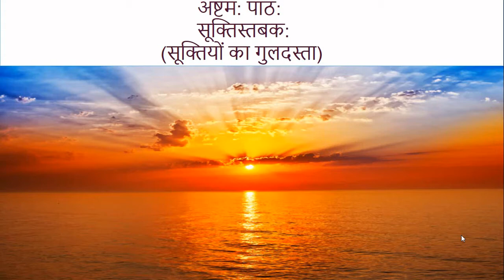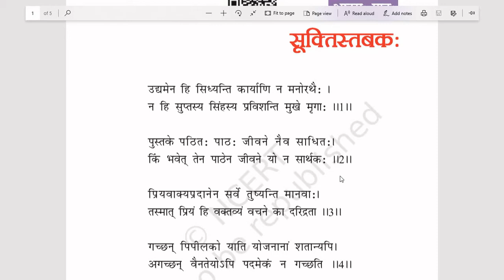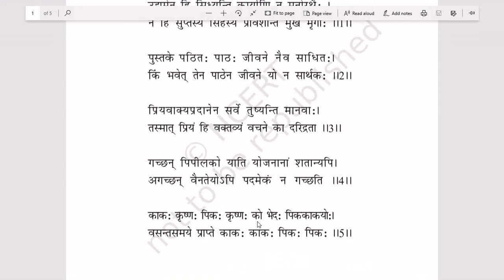NCERT कक्षा -6 संस्कृत ,पाठ -8 सूक्तिस्तबक: (भाग 1,सरलार्थ व्याख्यान तथा भाव)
NCERT Class 6 Sanskrit chapter -8 'सूक्तिस्तबक:' explanation in hindi.